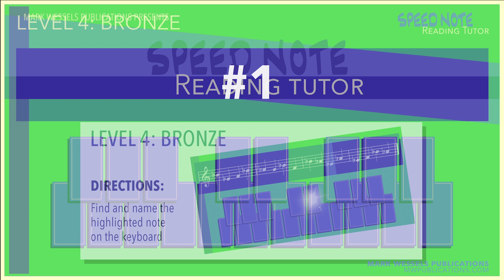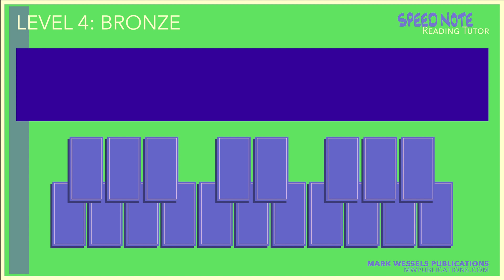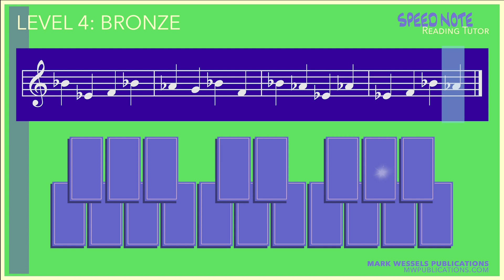SPEED NOTE READING TUTOR: LEVEL 4 BRONZE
The Speed Note Reading Tutor is designed to help beginning - intermediate percussion students get comfortable naming notes on the treble and bass staff and locating the notes on the keyboard.

Each level presents a progressive challenge for the student. As a note is highlighted on count ONE, you are asked to NAME the note and touch the correct note on the keyboard or note name graphic below the staff. Each round gets progressively more difficult as you work your way through the video. Bronze, Silver and Gold videos increase the speed within each level!

I encourage you to keep your eyes focused on the notes on the staff and use your peripheral vision to locate and touch the key on the screen - just as you would on a keyboard.

Don't move on to the next level until you can successfully locate and name ALL the notes on each of the Bronze, Silver and Gold videos for that level!

Try it out for a week for FREE!  No credit card necessary!